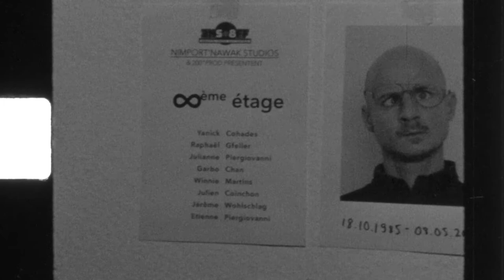∞ème Etage (2017)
Super 8 tourné-monté réalisé pour le Neuchâtel Super 8 Film Festival 2017

Alphonse Datz, Docteur en Physique, est candidat à un poste de chercheur pour étudier les intervalles spatio-temporels. Mais ses mystérieux recruteurs lui réservent un test aussi inattendu qu'impitoyable dans lequel il devra résoudre l'équation de sa survie.

Contraintes de tournage :
Films super 8 tournés montés : les séquences doivent être tournées dans l’ordre, aucun montage ni aucune autre intervention sur la pellicule ne sont autorisés. Le film est rendu non développé, accompagné d'une musique originale séparée.

Oeuvre et musique originale - Nimport'Nawak Studios - 2017